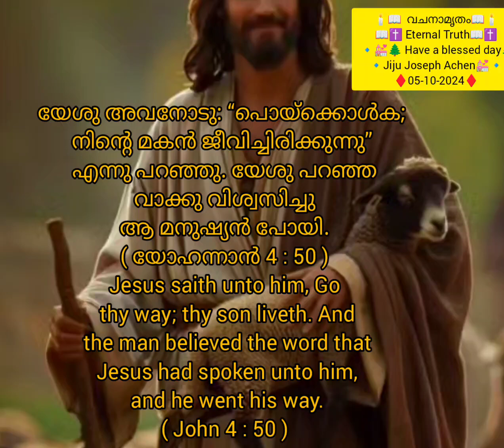🕯📖 വചനാമൃതം📖🕯📖✝️ Eternal Truth📖✝️ 🔹💒🌲 Have a blessed day🌲🔹Jiju Joseph Achen💒🔹♦️05-10-2024♦️